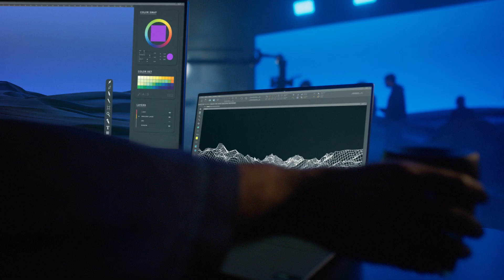New Product Launch | XPS 16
The iconic new XPS 16 laptop delivers the powerful performance your most demanding projects need now.